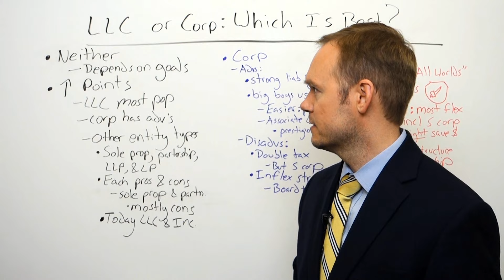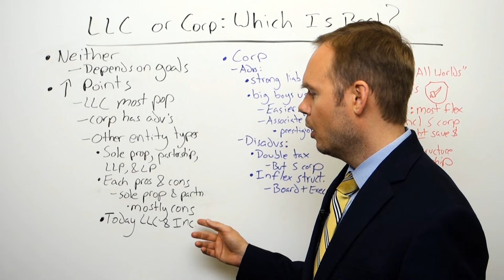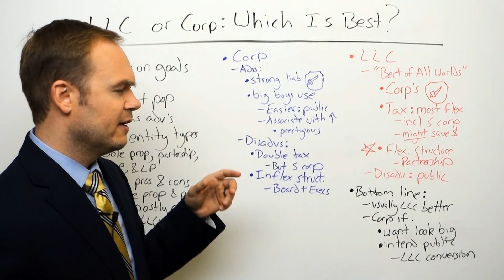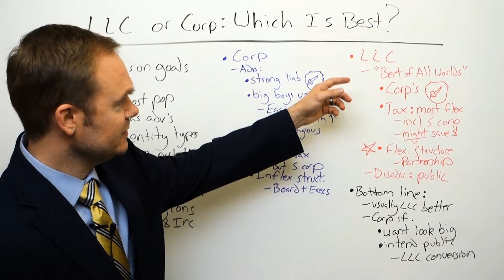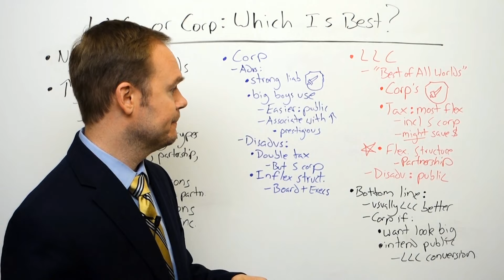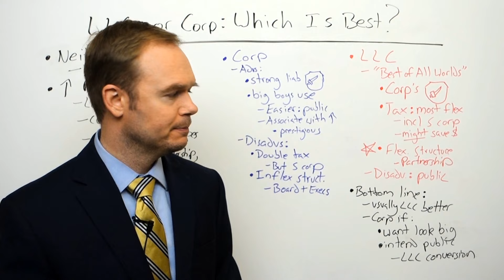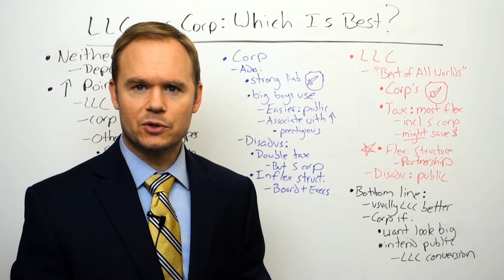LLC or Corporation: Which is Better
Curious which is a better entity structure for your business, an LLC or Corporation? The answer depends on your business goals, as both entity types have pros and cons. Part of video series entitled Genesis Law Firm Teaches. and click on the 'resources' tab.

Genesis Law Firm, PLLC

Everett Headquarters:
3802 Colby Ave Ste 2

Bellevue:
40 Lake Bellevue Drive Ste 330